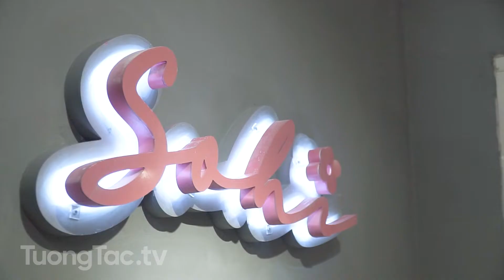Check in - Quán Phá Lấu " Sohi "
Phá Lấu Sohi. Một món ăn thơm ngậy mùi cốt dừa, đậm đà hương cari, ngọt nhè nhẹ nhưng ko gắt. Những miếng lòng béo ngậy được ninh vừa phải, mà lòng bò là phải dắt chút mỡ béo mới ngon, hoà quên cùng nước dùng sánh cùng miếng bánh mì giòn rụm hay những sợi mì ngấm sốt.
💛 Phá Lấu Sohi
🏡 96 Cửa Bắc - Quán Thánh - Hà Nội
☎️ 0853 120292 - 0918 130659